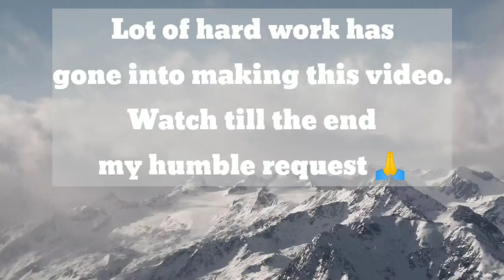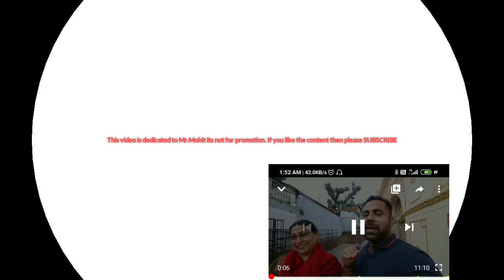Dedicated to Traveling Desi | My review of traveling desi Mohit Manocha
This video is dedicated to Traveling Desi YouTube channel.
He is one of the best travel vlogger.
This video is my appreciation for his hard work.